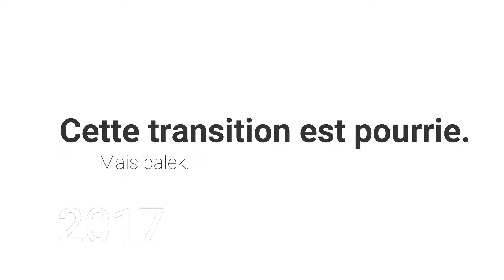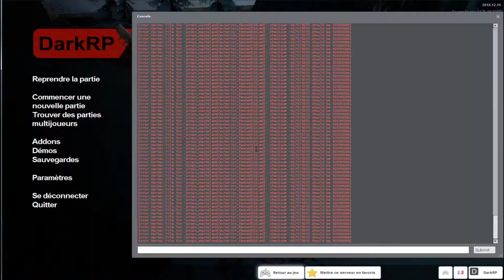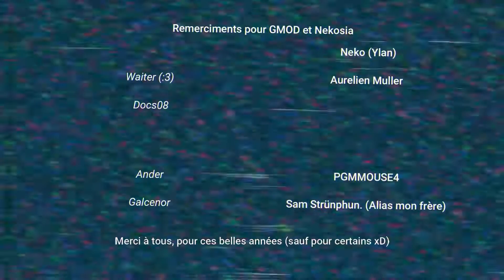Best Of 2017-2018 Début 2019 GMOD FR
Merci pour tous les gars !